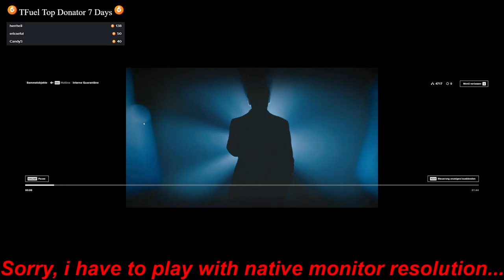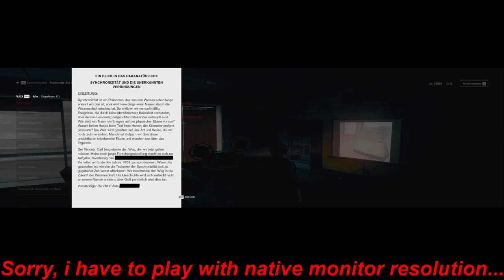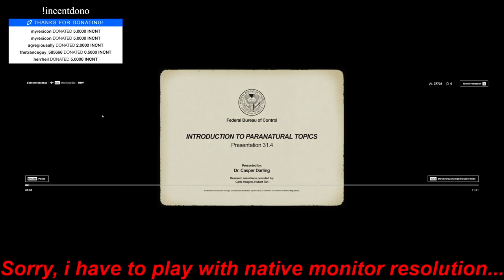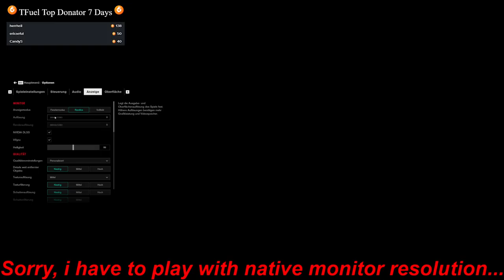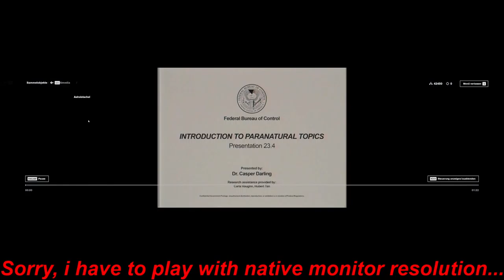2020 09 13 Control